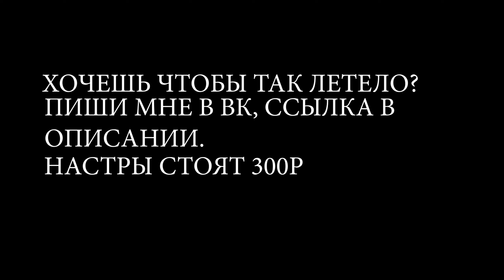AIMBOT🤍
Ненужные теги:
unnecessary tags